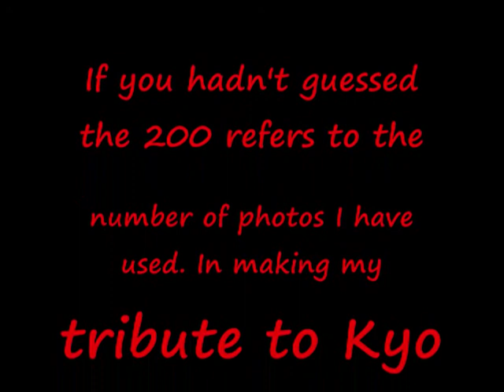Kyo 200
A snapshot of Kyo from Dir en grey in 200 photos It was hard choosing out of the 400 plus pictures of Kyo which I have to choose from. I hope you like the ones I have picked. This is my 1st attempt at making a video so if you want to leave a comment please be kind